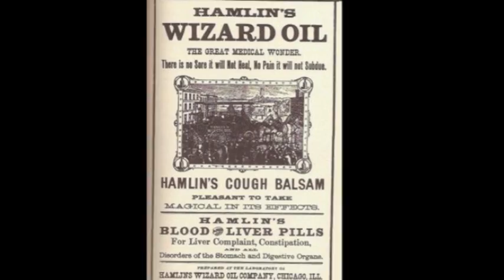The Conman's Waltz - Roger Gregg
The Conman's Waltz - Roger Gregg. rough demo only. for inclusion in Bang Goes The Hammer.